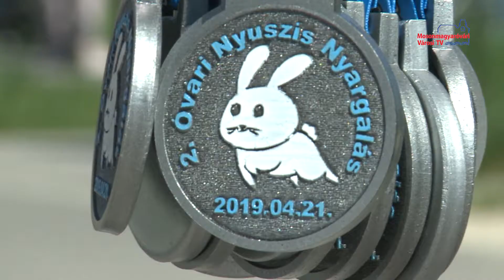Virtuális Nyuszis Nyargalás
Különleges módon szervezik meg idén a 4. Virtuális Óvári Nyuszis Nyargalást. A futóverseny középpontjába ezúttal is a jótékonykodás áll, hiszen azok, akik neveztek, 1500 forinttal támogatják a “Reménység” Autista és Autisztikus Sérültekért Alapítvány munkáját.